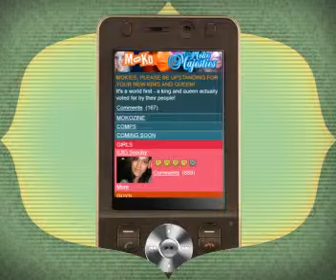MOKO Chat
How to Chat on MOKO